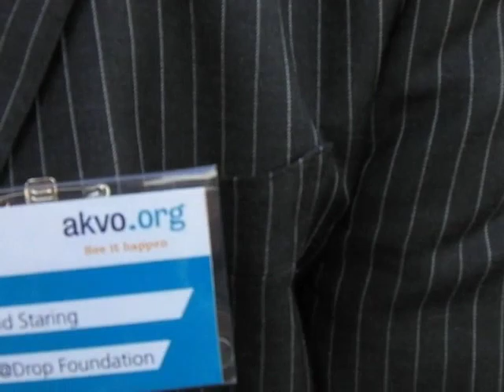Winand Staring of Send@Drop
Winand Staring is a water management economist who has worked for the Dutch Ministry of Foreign Affairs and various international organisations. More recently he has helped create Send@Drop Foundation. Here he talks with Edukans' Miet Chielens about his work and the reasons he's at the Akvo Track Day.

Amsterdam, Netherlands. Tuesday 6 March 2012.